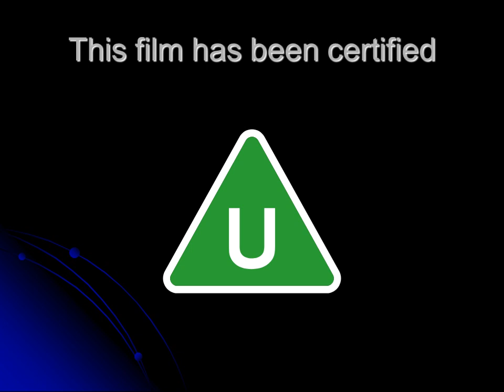BBFC VSC Certificates 2019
All of the 2019 BBFC VSC Certificates.
U PG 12 15 18.